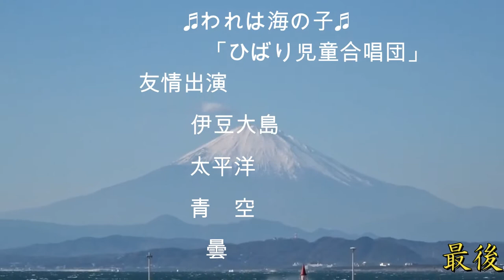海 江ノ島 北茨城市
うつ病で早期退職しました。バッテリー切れになりました。人とのつながりで充電開始しました。自然の恵みで充電完了に近づきました。故郷の自然は特効薬でした。